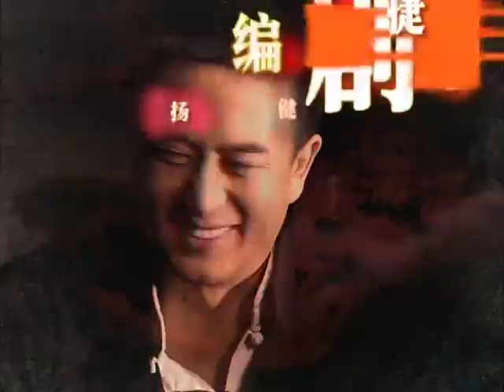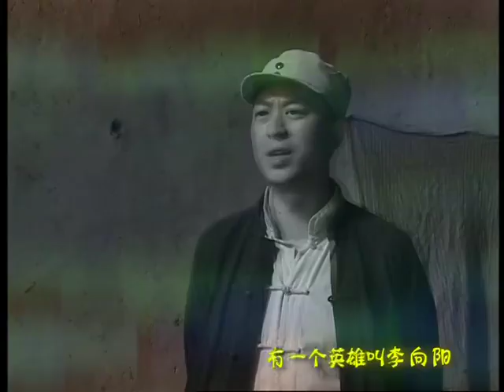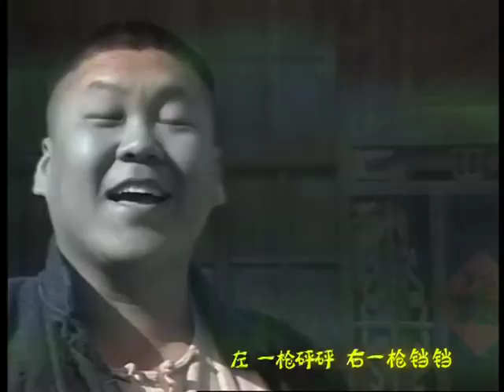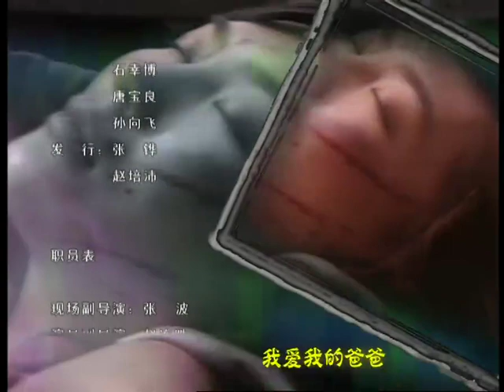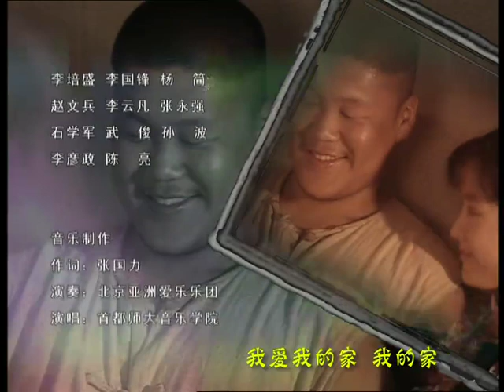【2022全網熱播電視劇】李向陽 第11集：張嘉譯化身雙槍英雄帶著各懷絕技的遊擊隊員與日本鬼子鬥智鬥勇